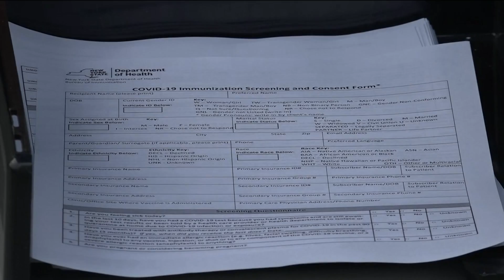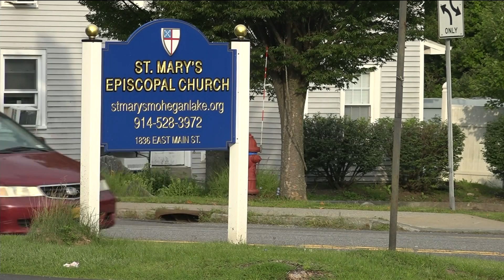Yorktown hosts pop-up vaccination clinic before COVID restrictions resume Monday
With Yorktown resuming its COVID-19 restrictions on Monday, officials say they are doing all that they can to help get residents vaccinated.